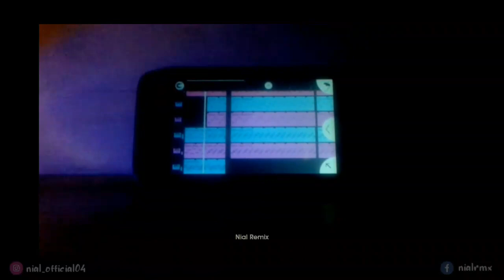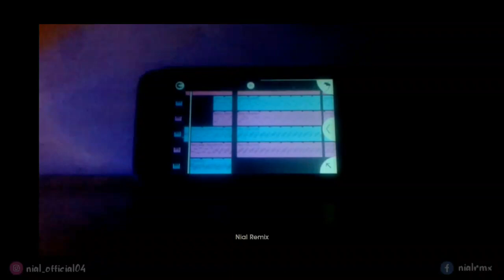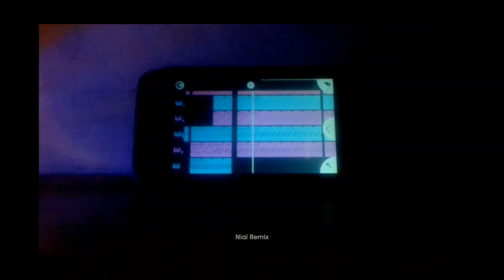DJ I LOVE YOU BABY SLOW BASS REMIX TIKTOK VIRAL TERBARU 2021 [DJ NIAL]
•Aransemen Musik / Mix : Nial Ofcl 01
• Editing Video : Nial Ofcl 01

Ｔｅｒｉｍａ Ｋａｓｉｈ🙏🙏

Thanks For Support NialOfcl01 :)

DJ I LOVE YOU BABY
DJ I LOVE YOU BABY REMIX
DJ I LOVE YOU BABY TIKTOK
DJ I LOVE YOU BABY FULL BASS